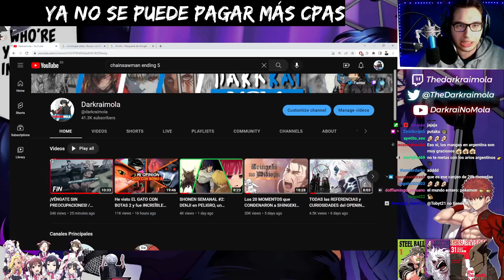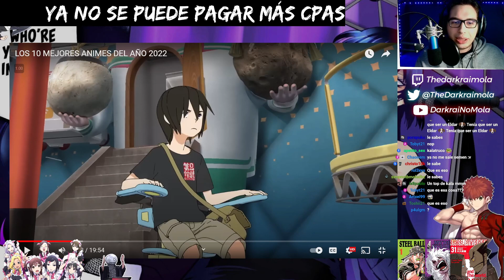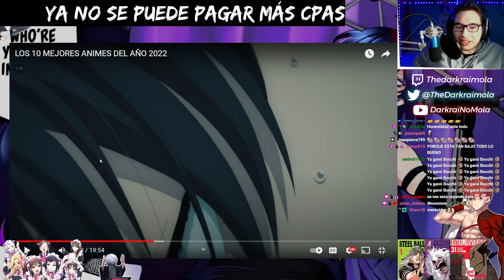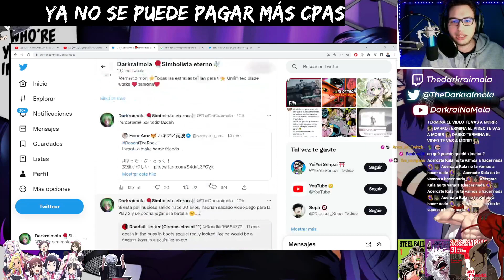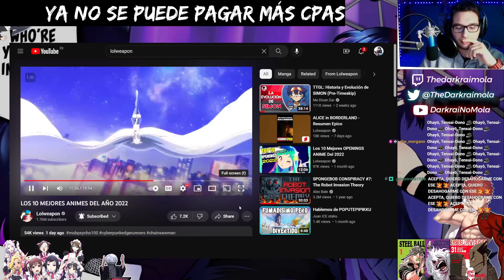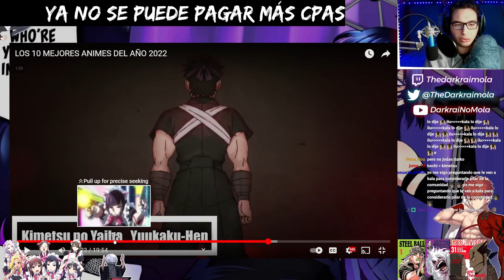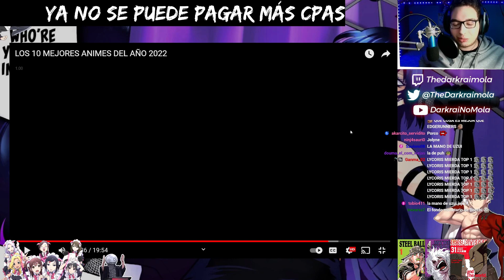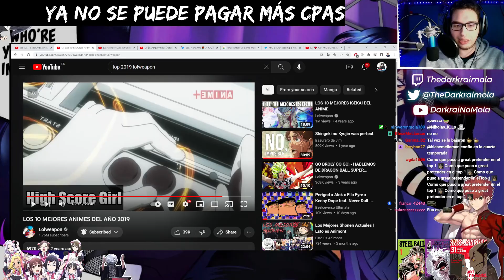ESTÁN CONDENADOS | DARKRAI REACCIONA AL TOP 10 ANIMES DE 2022 SEGÚN KALATHRAS | Lolweapon